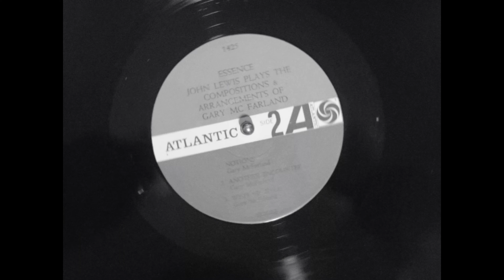Four Elements & Beyond - "Different Math" (Official Video)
Like Sacred Geometry and The Divine Proportion, the F Dot clique operates under a deeper, different set of mathematics. Check as the Elemental crew lets the heat spark the fuse on "Different Math"

Directed by Fertopip